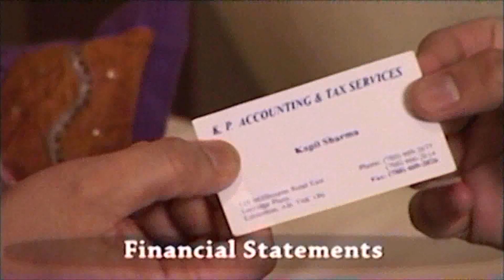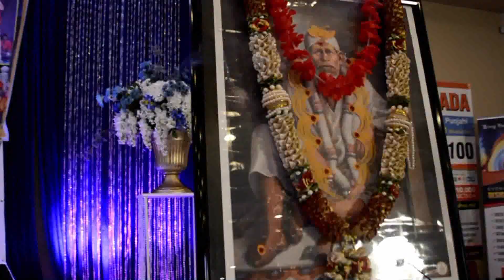Watan TV Final Ep 482 24th Feb, 2019